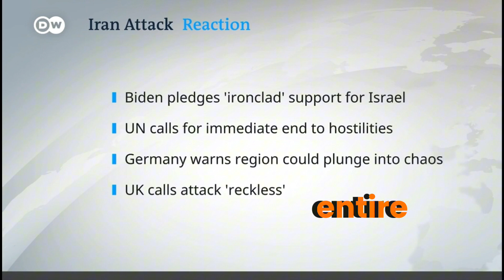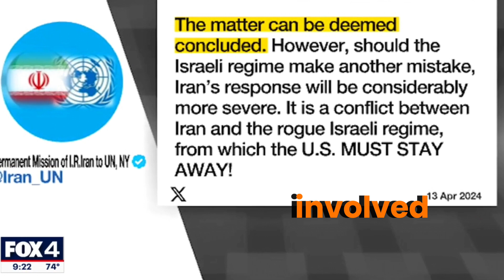ইরানের ইসরাইলের উপর হামলা এ প্রসঙ্গে বিশ্ব গণমাধ্যম